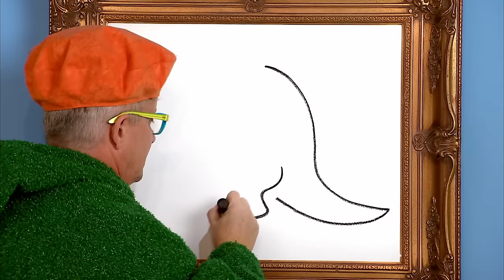Yo Gabba Gabba 409 - Dinosaur | Full Episodes HD | Season 4